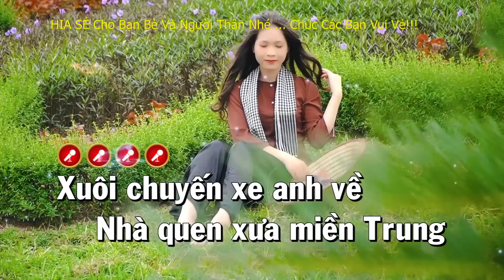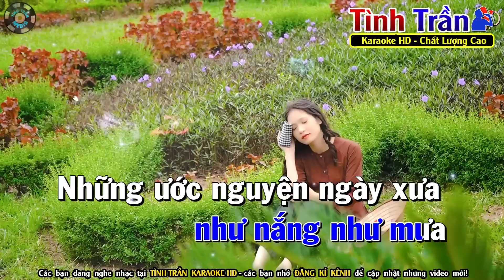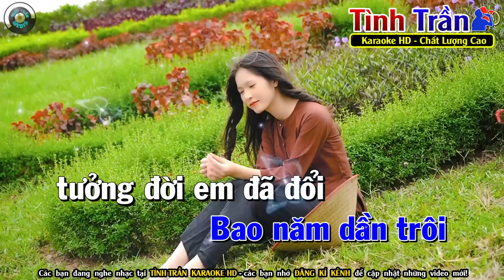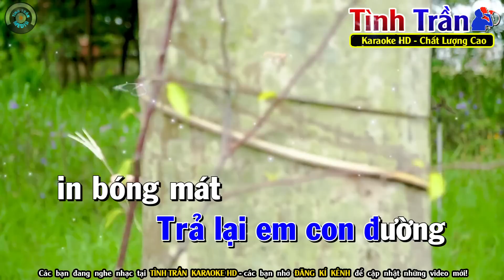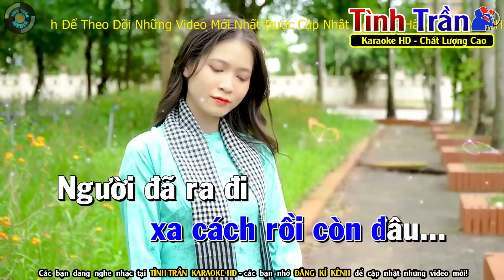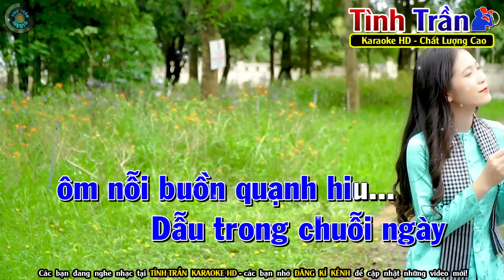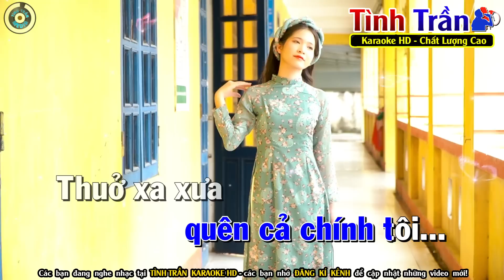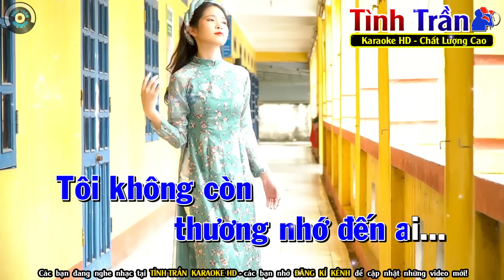TÌM LẠI NGƯỜI XƯA Karaoke Nhạc Sống Tone Nam ( BEAT CHUẨN ) - Tình Trần Organ